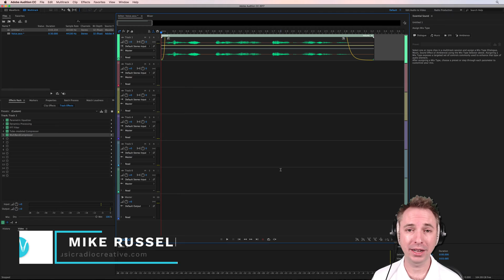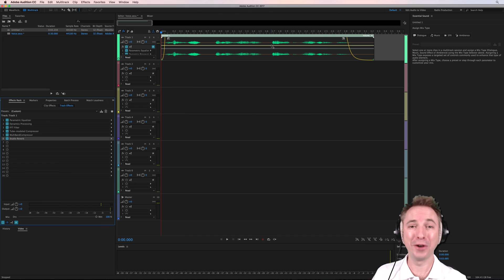How to Pre Render the Effects Rack in Adobe Audition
Here's how to pre-render all the audio effects you have lined up in the effects rack of Adobe Audition. Save that CPU power for something more intensive!

0:00 Tutorial start
0:10 Getting started
1:12 Wrap up